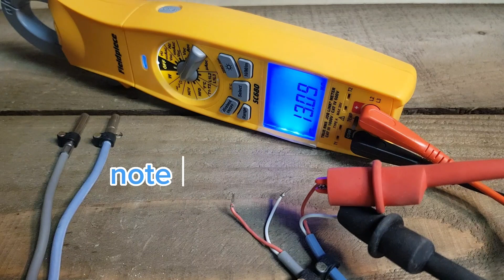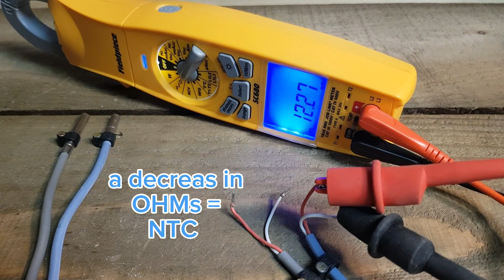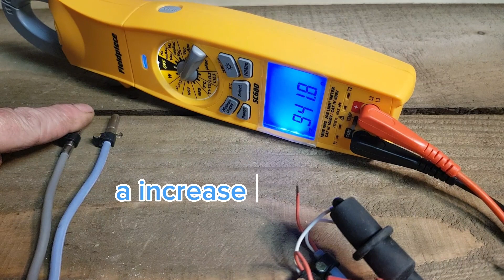PTC or NTC probe? quick test in under 3 minutes.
PTC or NTC probe? quick test in under 3 minutes. Just need a multi meter and screwdriver. Works on refrigeration equipment, freezer, fridge controllers. Eliwell, Dixell